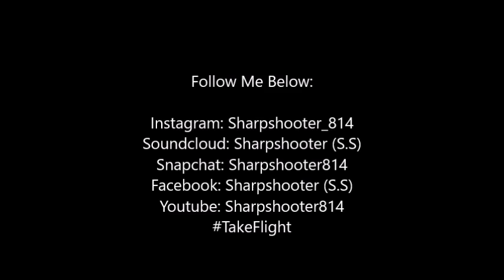That N*gga Forever (Prod. By Max2k10)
Myspace: Myspace.com/sharpshooter_1991